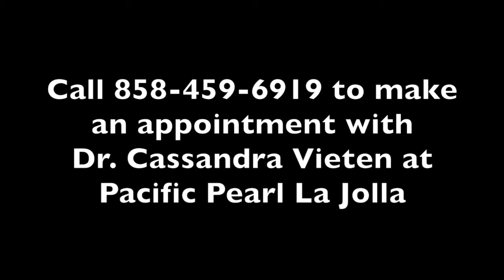Meet the Pearl's Licensed Clinical Psychologist Dr. Cassandra Vieten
Premier integrative health center Pacific Pearl La Jolla's Medical Director Mimi Guarneri, MD talks to new team member Dr. Cassandra Vieten about the vital role therapy plays in optimal physical health, the tools Dr. Vieten uses to help clients make positive changes, and more. Dr. Vieten will also be leading the Pearl's Mindfulness for Wellness in Mind, Body and Spirit class starting October 13, 2020 and running 8 weeks on Tuesday evenings.

Dr. Cassandra Vieten's Bio